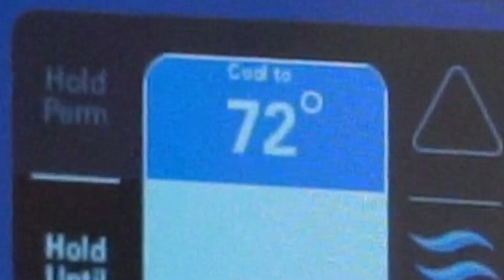Frat Bros Named Chad After College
Ex-Frat Star, Chad Whiteman III, is all grown up and asking life's tough questions like "Bro Have You Heard sickomode ?"

IG & TikTok @joeythompsoncomedy